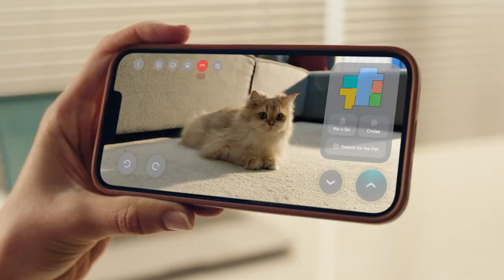Roborock S8 MaxV Ultra - Cleaning Beyond Limits.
Get ready to explore the world of smart cleaning and innovation with us.

Welcome to the future of home cleaning with the Roborock S8 MaxV Ultra! Our latest innovation pushes the boundaries of cleaning mastery, ensuring your home stays immaculate with unparalleled convenience and efficiency.

With revolutionary corner-to-edge cleaning technology, the S8 MaxV Ultra conquers even the most challenging areas, leaving no spot untouched. Say goodbye to dirt and dust bunnies with the FlexiArm Design Side Brush and Extra Edge Mopping System, working in perfect harmony to ensure a thorough clean.

Experience the ultimate cleaning duo with the DuoRoller Riser Brush and VibraRise® 3.0 Mopping System, lifting dirt and grime effortlessly for a spotless finish. Our upgraded All-in-One Dock offers unparalleled ease with features like hot water mop washing, intelligent re-wash and re-mop, and an auto detergent dispenser.

Navigate your home with precision and ease thanks to Reactive AI 2.0 Obstacle Recognition and PreciSense LiDAR Navigation, ensuring smooth and efficient cleaning every time. Take control of your cleaning routine with effortless app and voice control, including the "Hello Rocky" intelligent voice assistant and Roborock SmartPlan.

Experience the future of home cleaning with the Roborock S8 MaxV Ultra.